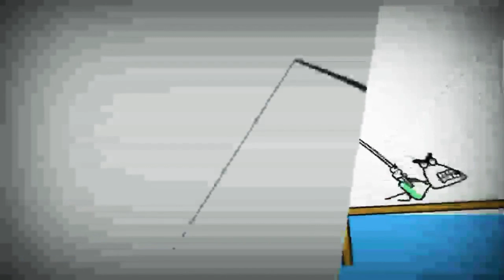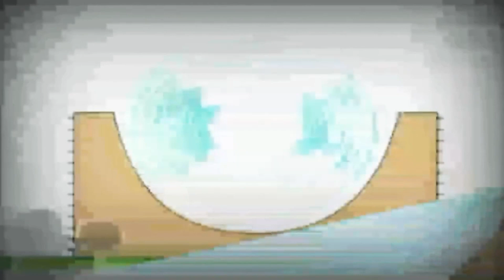1 жовтня 2023 р.